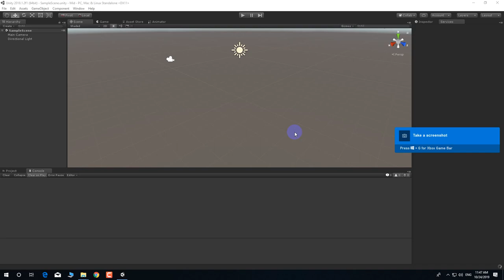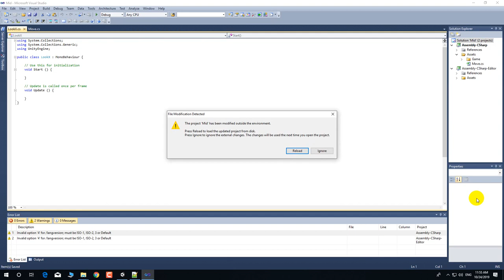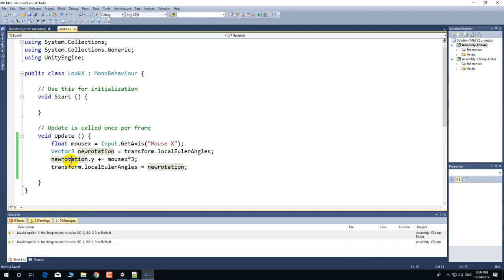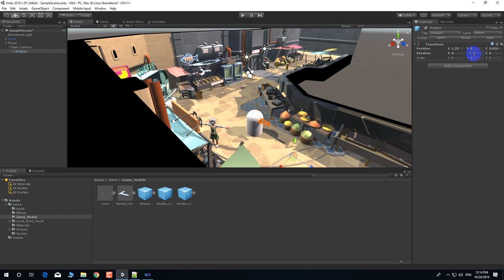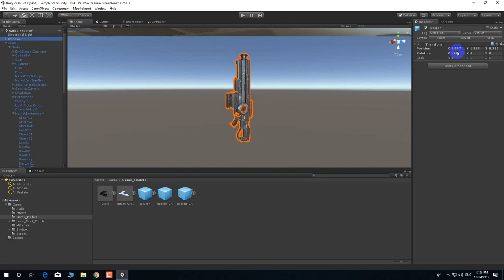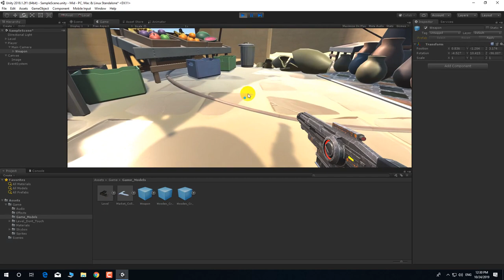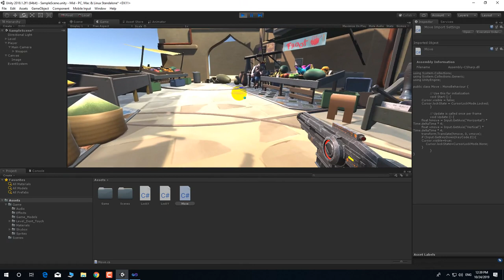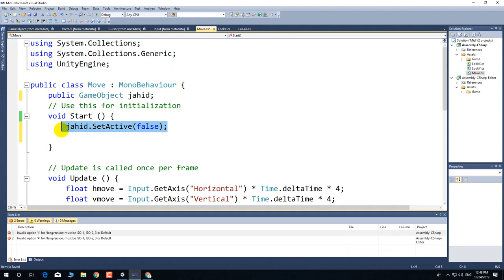Multimedia Authoring Lecture 6 (Mouse Position and Cursor visible)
The World is changing rapidly. If you want to adjust new world you need to learn new technology.